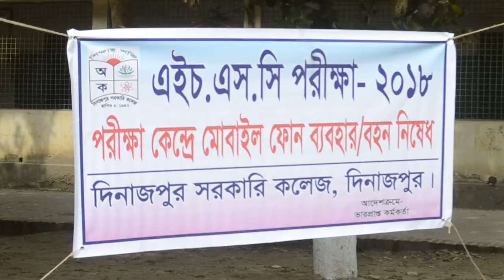দিনাজপুর শিক্ষা বোর্ডের অধীনে রংপুর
বিভাগের ৮ জেলার ৬৪৫টি কলেজ থেকে এইচএসসি পরীক্ষায় অংশ নিয়েছে ১ লাখ ১৮ হাজার
৯৪১ জন পরীক্ষার্থী